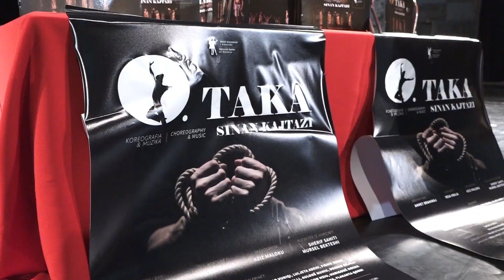Të enjten shfaqet premiera e baletit “O.Taka” me koreografi të Sinan Kajtazit